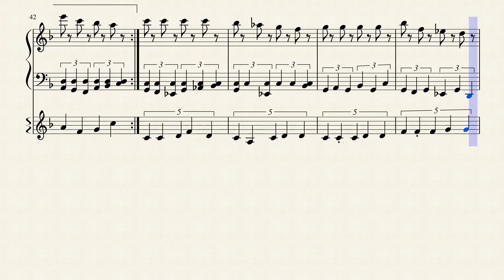The A Part (Piano and accordeon - music Dirk Bruyneel)